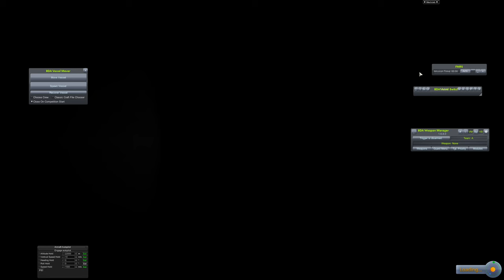Su-57 - Mach 1 300ft above water at night!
This is an old recording of some Su-57 testing. Its a pretty cool flight over all.
Enjoy the ASMR of aircraft engines and radio noise as we fly mach 1, 300 feet over the water at night!

Its required for channel growth...

Kerbal Space Program Flight Test Viva la dirt league Neebs Gaming